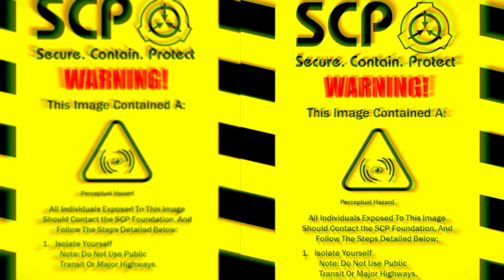The Most Disturbing Encounter with SCP 96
WARNING: This footage might contain images of SCP - 096's face and is therefore DANGEROUS!

Also check out the other channel!